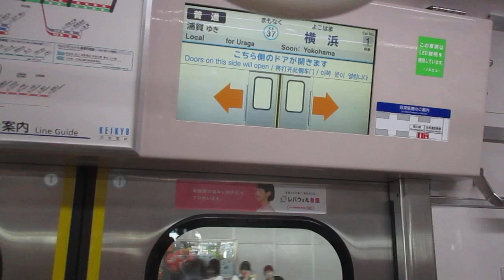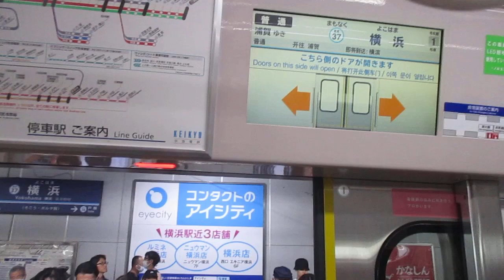【東洋IGBT-VVVFインバーター】京急本線普通浦賀行き京急新1000形1361編成6両走行音 神奈川新町→横浜